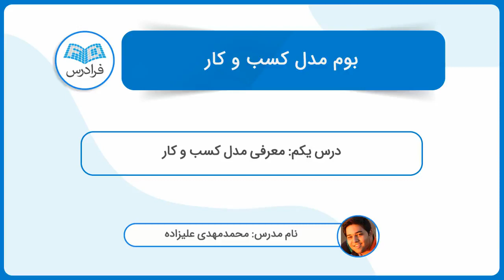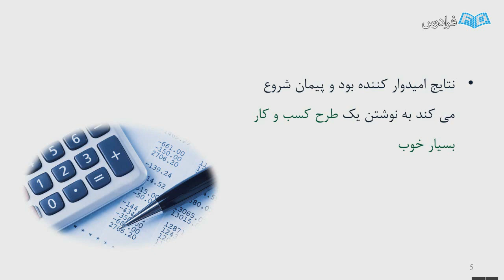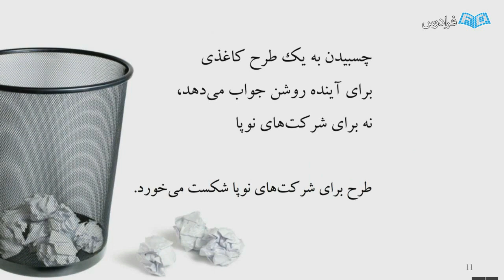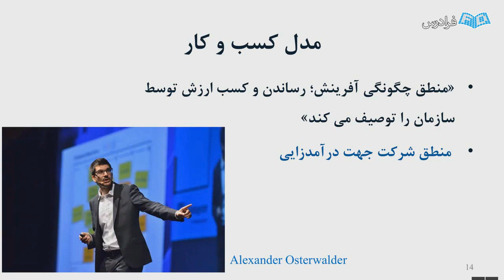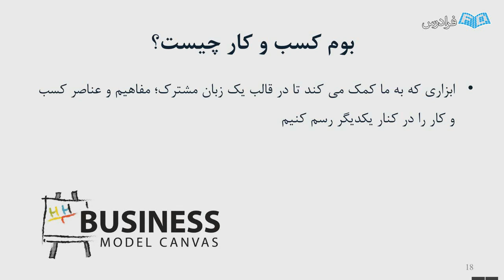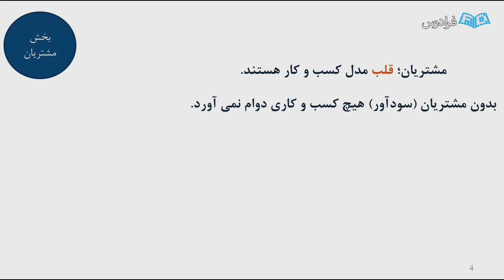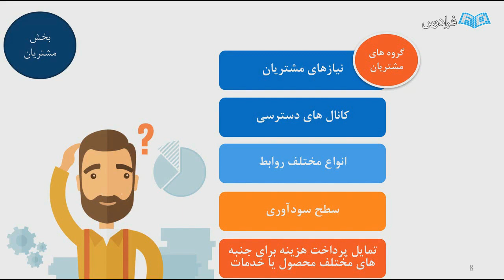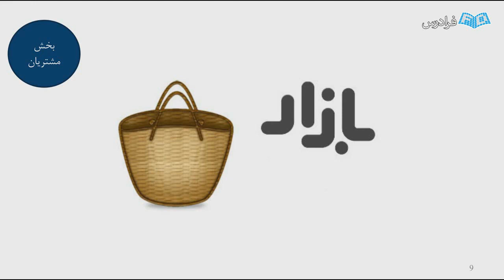آموزش بوم مدل کسب و کار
FaraDars: آموزش بوم مدل کسب و کار - (برای مشاهده نسخه کامل آموزش به لینک زیر مراجعه کنید)

0:00:00 درس یکم: معرفی مدل کسب و کار
0:10:42 درس دوم: بخش مشتریان

بوم مدل کسب و کار یا Business Model Canvas ابزار مدیریتی و کارآفرینانه استراتژیک است که به شما اجازه می دهد مدل کسب و کار خود را توصیف، طراحی و اختراع کرده یا آن را به چالش طلبیده و یا تغییر دهید. در این آموزش بخش های مختلف بوم معرفی می شوند و در نهایت مثال هایی از بوم کسب و کار شرکت های خارجی و داخلی بررسی خواهد شد.

آموزش بوم مدل کسب و کار - (برای مشاهده نسخه کامل آموزش به لینک زیر مراجعه کنید)